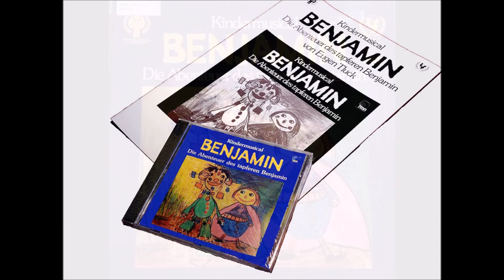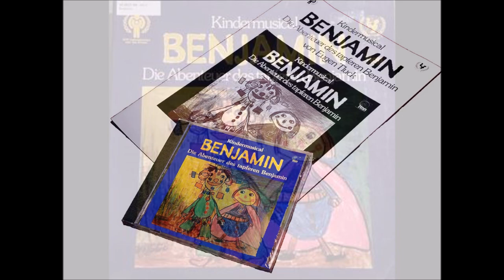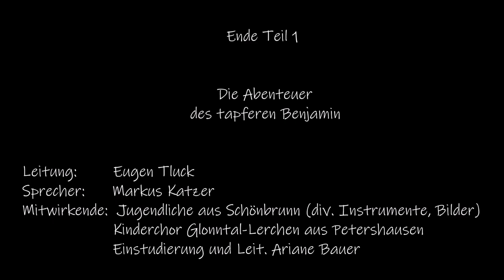Kindermusical: Die Abenteuer des tapfern Benjamin Teil 1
Die Abenteuer des tapferen Benjamin, Teil 1
Veröffentlichung: 1978

Leitung: Eugen Tluck
Sprecher: Markus Katzer
Mitwirkende:
Jugendliche aus Schönbrunn (div. Instrumente, Bilder)Kinderchor Glonntal-Lerchen aus Petershausen
Einstudierung und Leit. Ariane Bauer

Digitalisierung: Hardys-Pictures 2023